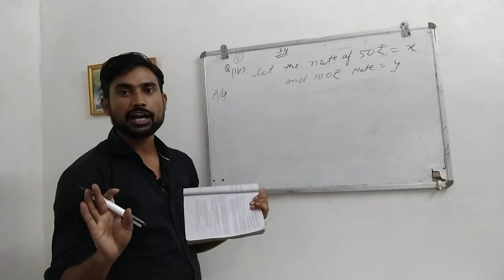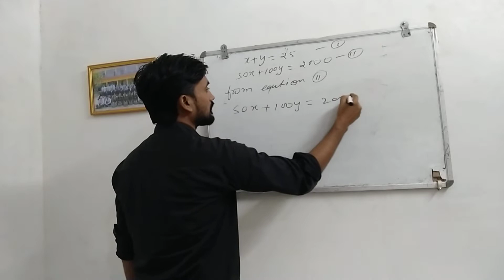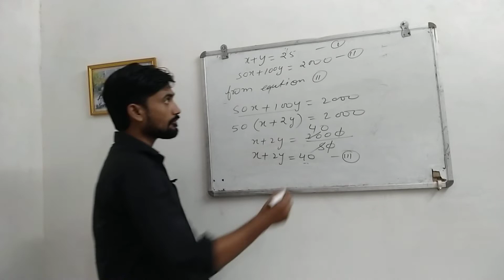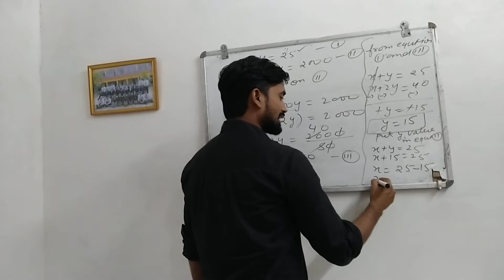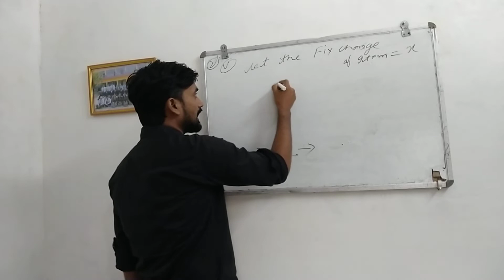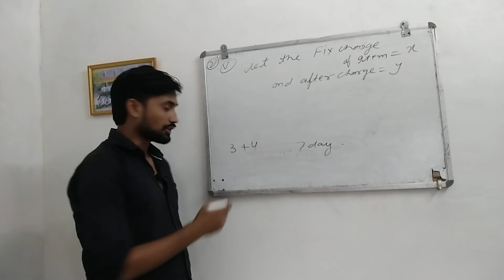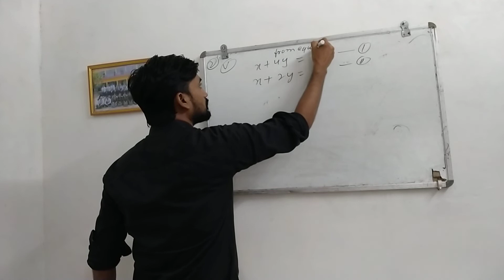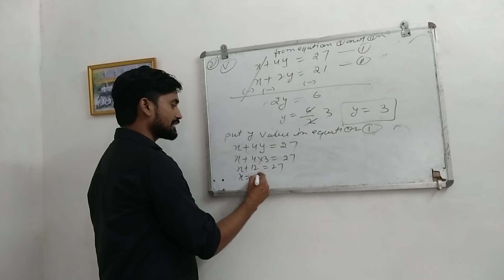Maths ncert class 10| chapter 3 | exercise 3.4 Q2 no. (4) ,(5) | words problem | explain in hindi